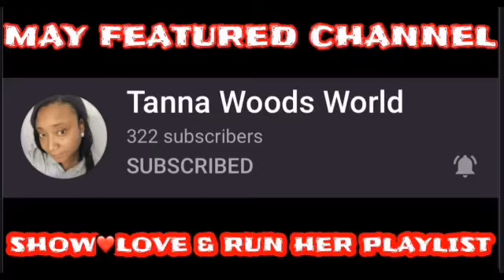THE MEAN GREEN CHALLENGE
WANT TO SPONSOR A MEAL AND RECEIVE A SHOUT OUT ON 2 OF MY CHANNELS?
Invitation to join Tsu.
Tell them @PromoSTK sent you.

I have been blessed and want to share the blessing.

If you would like to send us mail please send to:
PROMOSTK